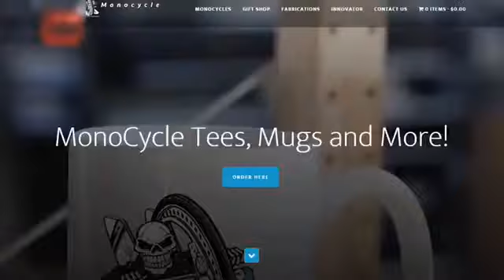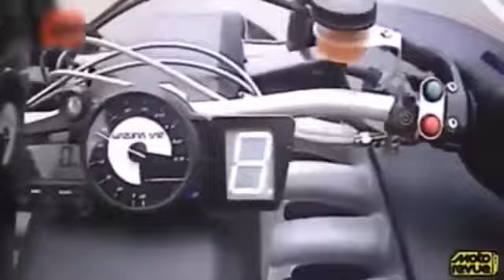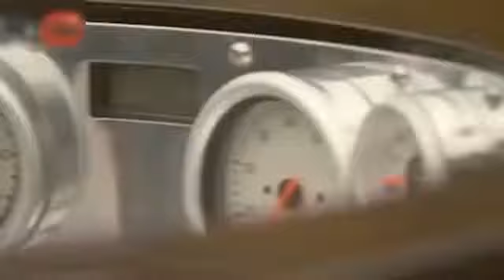The craziest car in the world you must se